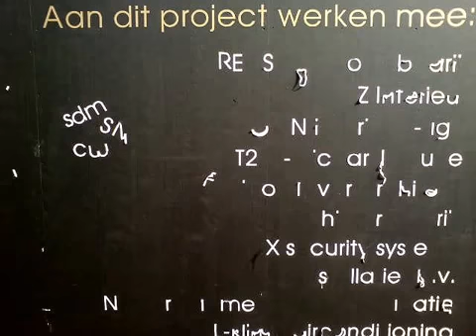Angelz Entertainment Kerst